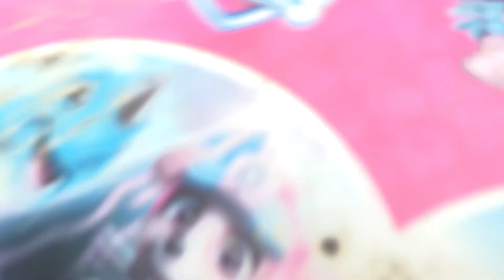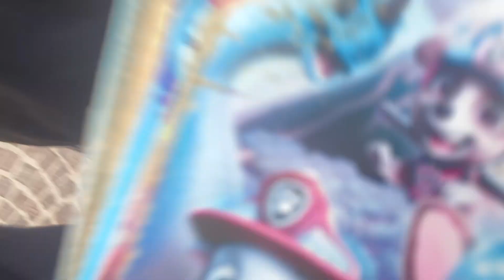There’s the Beverly Hills sign